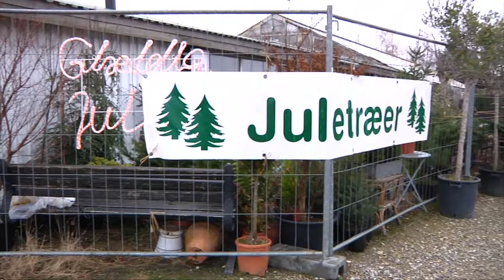Julen er igang - TV-Ishøj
Selvom der stadig er er mange dage til juleaften, så blev det første julemarked allerede afholdt i weekenden i Ishøj Landsby. Ishøj Bibliotek varmede op med genbrugsjuleklip og i den kommende weekend afholdes der flere julemarkeder i Ishøj.